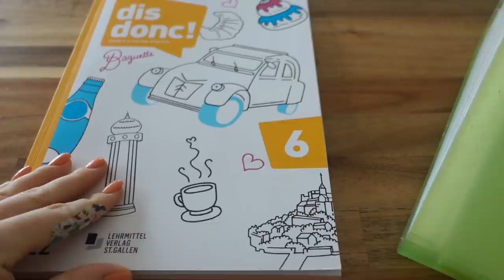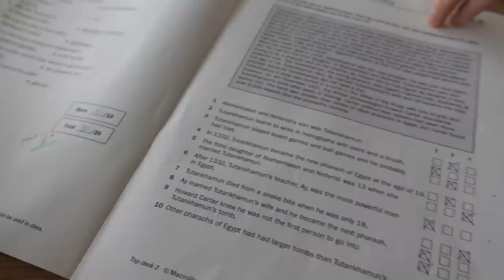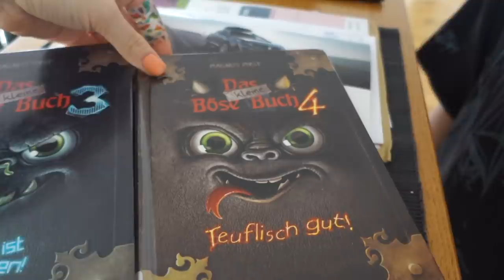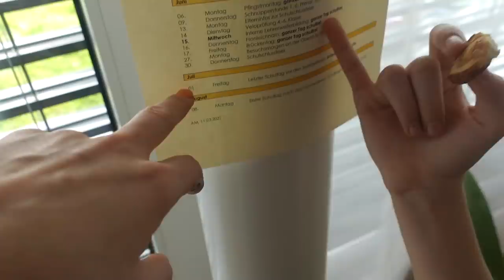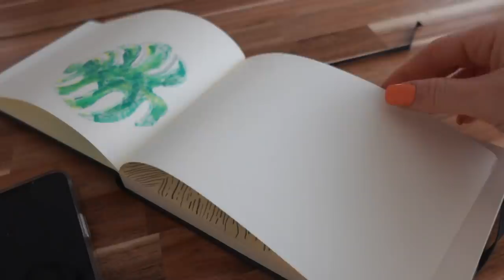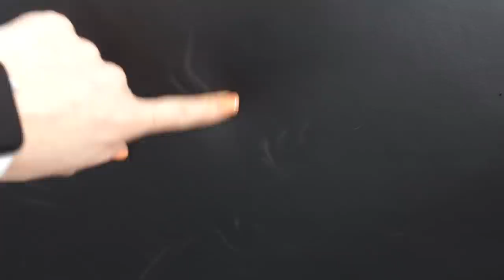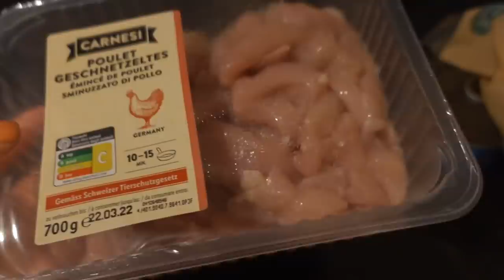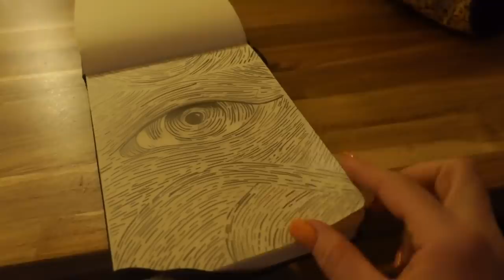ВЛОГ / 😩ОПОЗДАЛА НА АВТОБУС / 😬 ПРИЛЕТЕЛ ПЕСОК ИЗ ПУСТЫНИ